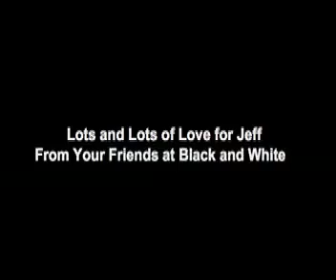A Video Tribute To Jeff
My brother Jeff has been under the weather lately. Last night our friends at Black and White sent him a very special message.